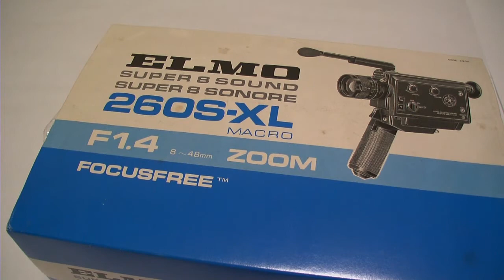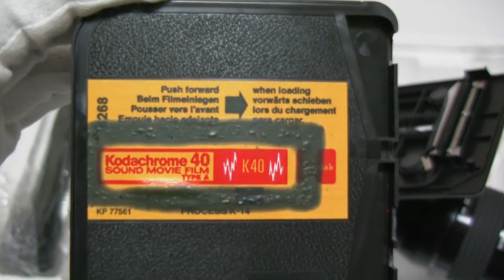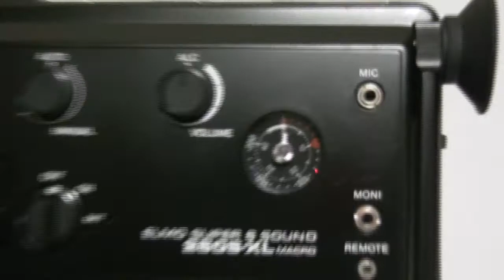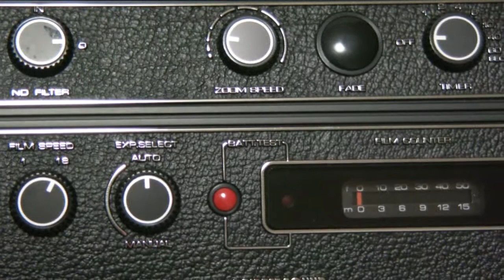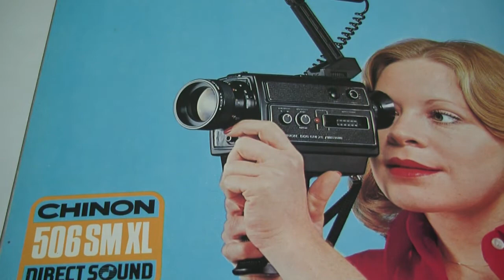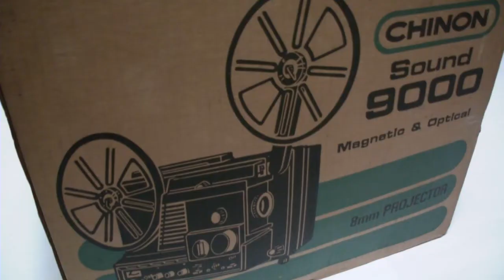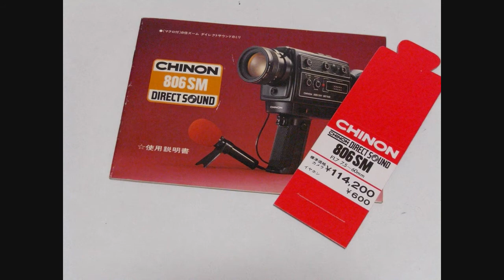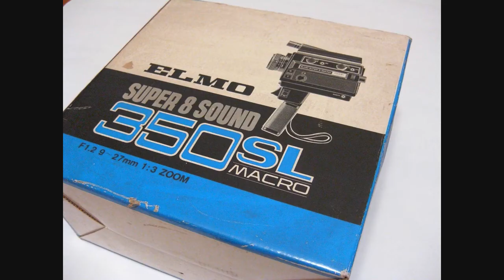昔懐かし 8ミリフィルムカメラ - 大掃除で発掘したので記録としてアップします。CHINON 806 SM / SOUND 9000 / ELMO 260S-XL / 350 SL MACRO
8ミリフィルムカメラ。大掃除で発掘したので記録としてアップします。ELMO 260S-XL F1.4 8～48mm Zoom、ELMO 2600AF F1.4 8～48mm 6:1 Zoom、ELMO 350 SL MACRO F1.2 9～27mm 1:3 Zoom、CHINON 806 SM F1.7 7.5～60mm、CHINON SOUND 9000 映写機。

　残念ながら、VHS ビデオカメラも、Hi8 ビデオカメラも壊れて捨てましたが、それより前のフィルム式カメラを発掘しました。箱を見ただけでも古そうです。売上票を見ると昭和 56 年 10 月 24 日 75,800 円とあります。全部で4台発見したのですが、古そうなデザインの箱です。いつの時代も、撮影するカメラの性能は上がっても、被写体は我が子なのであろうか...

ELMO 260S-XL F1.4 8～48mm Zoom

　もちろん、この時代は本体にマイクが内蔵されていません。上部に取り付けて、さらにコードでマイクと本体を繋ぐ必要があります。サンヨーのハイビジョンムービーデジカメ「Xacti」に似ている? 似てないか... まるでハンドガンみたいですね。MIC 端子は上部に設置したマイクからコードを接続して、MONI と書かれ端子にイヤホンを接続します。そうすると、音をモニターできます。決してモニターに出力できるわけではありません。

ELMO 2600AF F1.4 8～48mm 6:1 Zoom

ELMO 350 SL MACRO F1.2 9～27mm 1:3 Zoom
　こちらは、ある意味マイク内蔵です。

CHINON 806 SM F1.7 7.5～60mm

　どのカメラもラジオのチューナーみたいな物がありますが、音声レベルメーターとフィルムカウンター（残量チェック）となります。いずれもアナログ表示なので、ラジオみたいになります。バッテリーは無いので、持つ所に単三電池6本を装着します。このカメラだけフィルムが中に入っていました。写真と同じなので、全ての撮影が終了するまで取り出せません。開けてしまうと光が入ってテープが駄目になります。撮影が終わったら、このカートリッジを写真屋さんに持って行き、現像してもらいます。カートリッジから8ミリフィルムは見えています。

CHINON SOUND 9000 映写機

　現像した現物は他の場所に保管しているので、今回は発掘できませんでした。現像したフィルムを再生するために、映写機が必要となります。これをテレビに接続して楽しむ？ いえいえ、映写機なのでフィルムに光りを当ててスクリーンに描写します。つまり、映画館みたいに部屋を暗くして鑑賞します。

　VHS テープから、ビデオカメラで撮影と再生が可能になりました。この場合、カメラ単体で再生できますし（液晶が無かった時代なので）、ファインダーをのぞいて視聴します。テレビやビデオデッキに接続して再生、録画もできます。テープ、メモリカード、ハードディスクドライブの場合は、何度でも撮り直しが可能ですが、フィルムはそうはいきません。再生するには現像に出す必要があります。

　8ミリフィルムカメラを所有していれば、必然的に映写機も所有するわけで、あっち系のフィルムも販売されていました。その名称は「ブルーフィルム」と呼ばれていました。もちろん、ブルーレイのブルーとは関係ありません。法律上、大人のフィルムはブルーにする必要がありました。今はデジタル化されたので、通信でこれらの娯楽を楽しめます。先代から受け継がれた男の性。

　ところで、あの当時の動画の編集方法はフィルムをカットして繋ぎ合わせて、1本のマイムービーを作成しました。このやり方は、デジタル化された今でも、そのニュアンスを残しています。例えば Windows ムービー メーカー（ Windows Vista に付属）ですが、動画をカットしてつなぎ合わせる雰囲気は、当時と同じかと思われます。デジタル化された場合は一コマ送るのにクリックするか、バーを移動すればプレビューが瞬時に表示されますが、フィルムの編集は光に当ててカットするコマを探します。映写機と合体した専用の編集機材は存在していると思いますが、一般家庭ではフィルムを電気に照らして切り抜くコマを探していたと思います。昔のカメラのネガと同じですね。

2009年 8月 3日　MB-Supportの管理人

【私について】

【タグ】